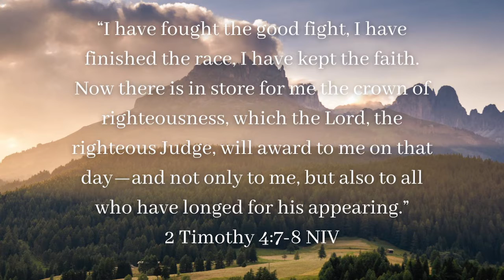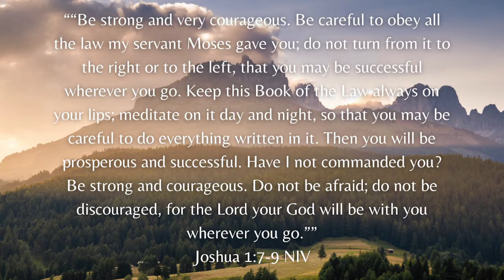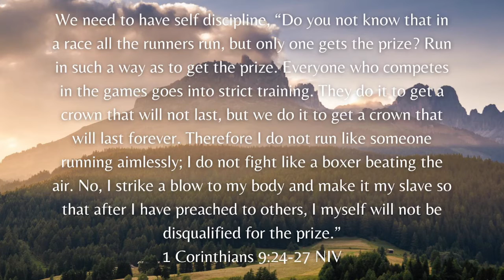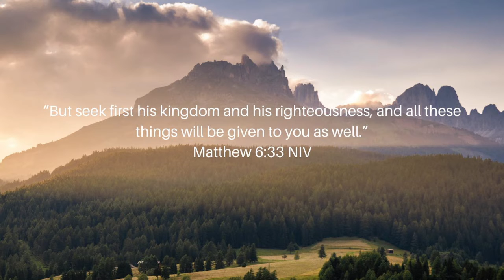NO TURNING BACK!!!!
You know Brothers and Sisters our main goal of being a Christian is to be with Jesus in Heaven right? Of course we should also share the love of God to other people for them to be with Lord as well,

but the main goal is for us to be in heaven with God, Amen! Are you agree with me?

* This is the reason why we need to fight and be victorious each day.
* We need to finish the race
* We need to keep the faith

But  the question are
* how can we fight a good fight of faith?
* How can we finish the race?
* How can we keep our faith in God until to the end?

On this video, we gonna answer all these question. PLEASE WATCH AND SHARE!